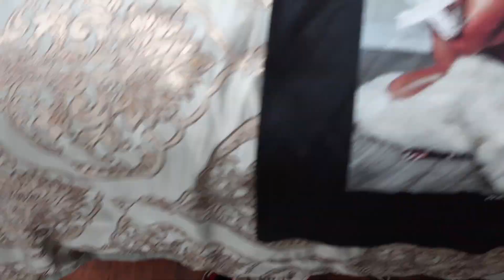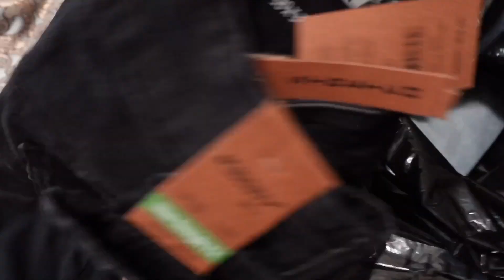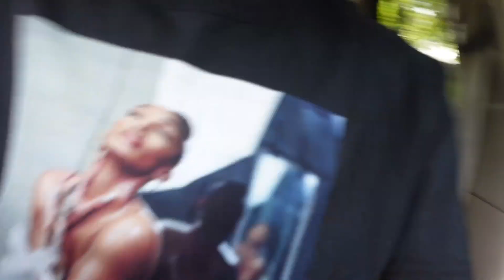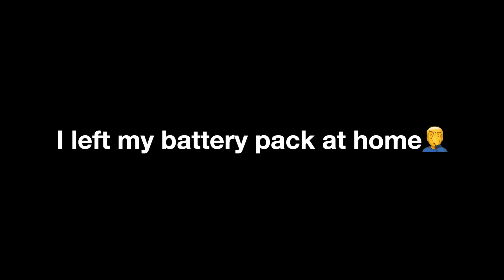I Went To A College Football Game